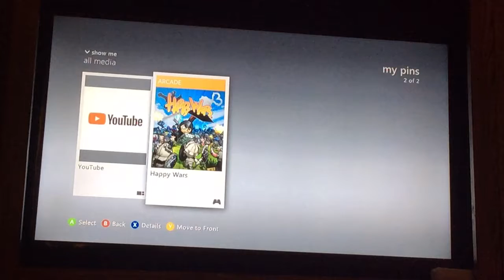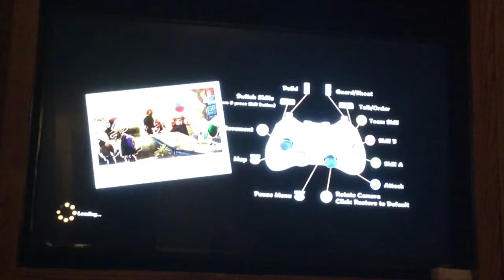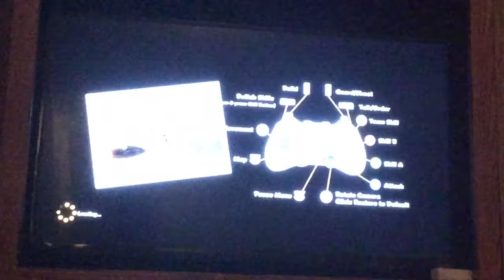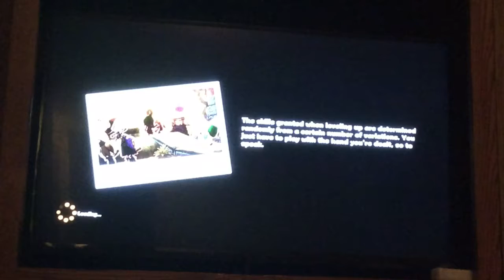I downloaded this game on Tuesday!!! Happy Wars!!!